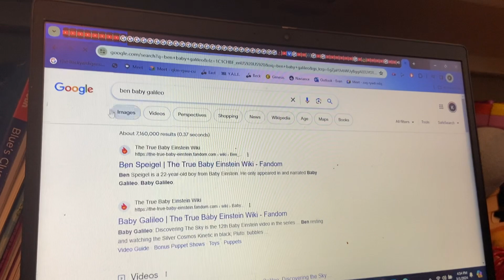8x Puh Puh Huh Huh Puh Huh